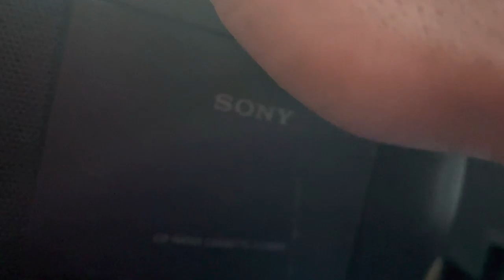WXOU LATE 90s 🥳